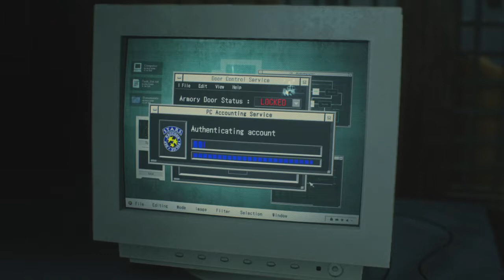RESIDENT EVIL 2 Remake # 5